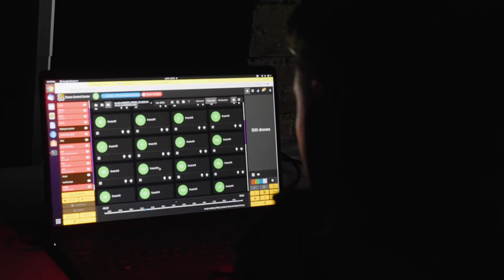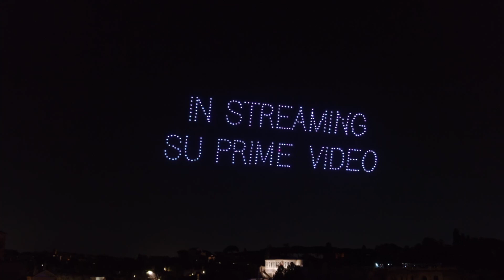Staraoke - Prime Video for Laura Pausini: Pleased to meet you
How to launch the film about one of the greatest Italian singers in the world? With the voice of her fans.
On the occasion of the launch of Prime Original film Laura Pausini - Pleased to meet you, the sky of Rome has become the stage for a show never seen before. 500 drones synchronized to the tune of 'Scatola', the soundtrack of the film, allowed Laura and her fans to create the first karaoke in the sky.